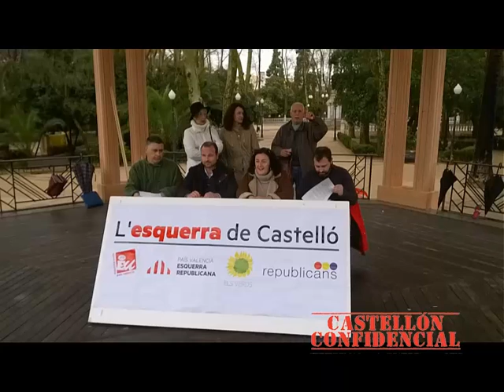Presentación candidatura l'Esquerra de Castelló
EUPV - Andrés Martínez
Els Verds - Ernesto Domenech
ERPV - Josep Vicent Vicent
Republicans - Rubén Alba